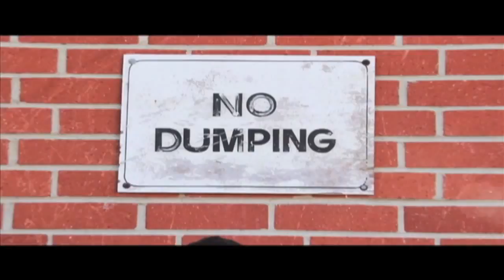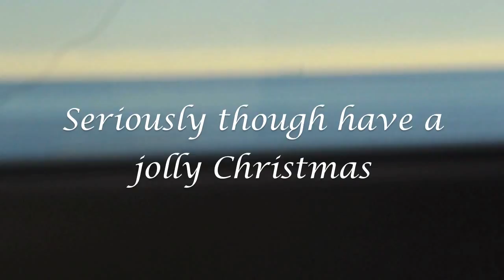Shark TV season 4 episode 8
Malibu High School Shark TV Episode 8